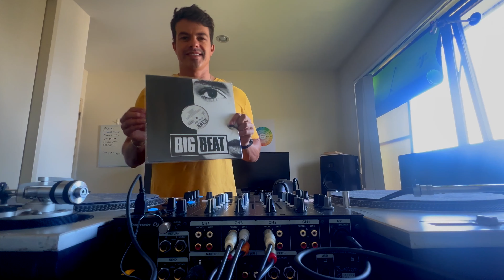Junior Mach On Vinyl - Mixtape 046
Welcome back, music lovers!
In this latest upload, I'm taking it back to basics with an all-vinyl set. Playing raw essence of vinyl, I'm diving into my collection and bringing you a selection that's pure, some fresh other nostalgic records . Sure, I might be a little rusty, but isn't that part of the charm? Enjoy the journey as we rediscover the magic of vinyl. So sit back, relax, and let the crackle of the needle transport you to a simpler time.